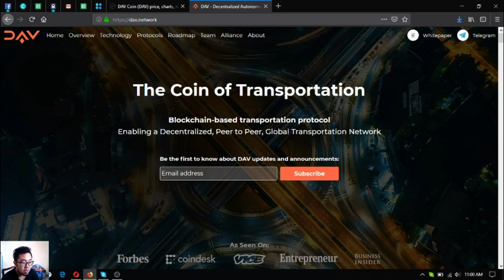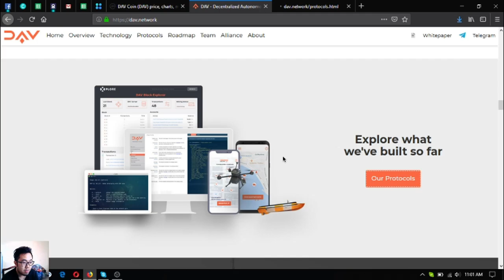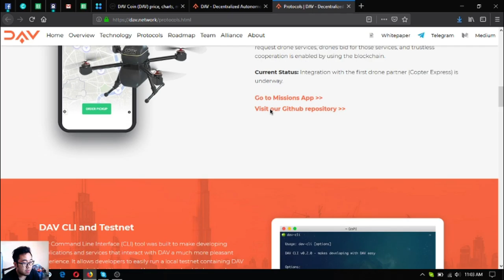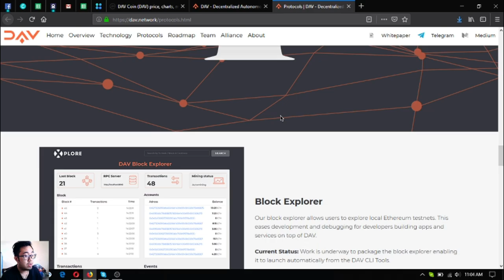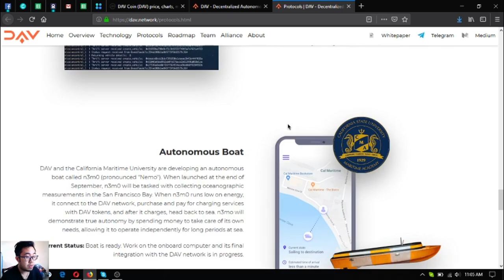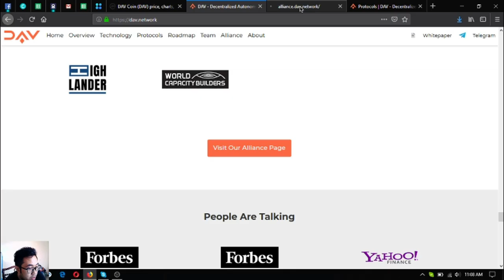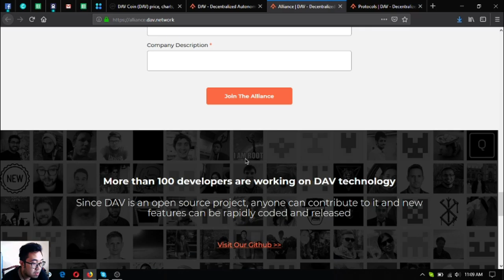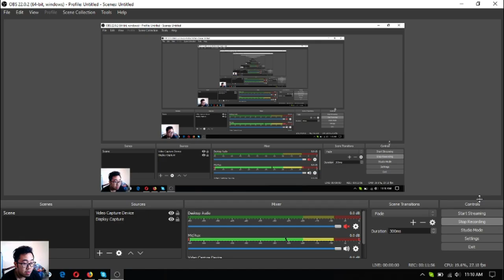A Token That Is Worth Checking Out!